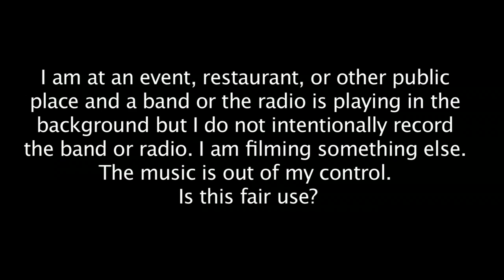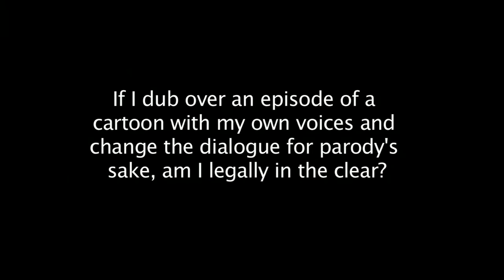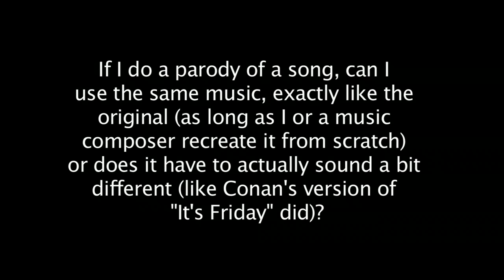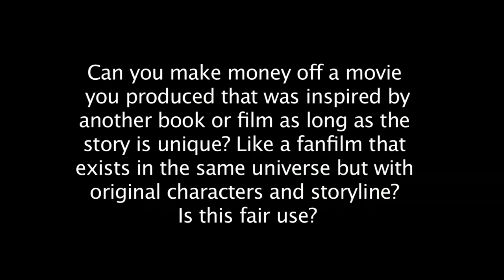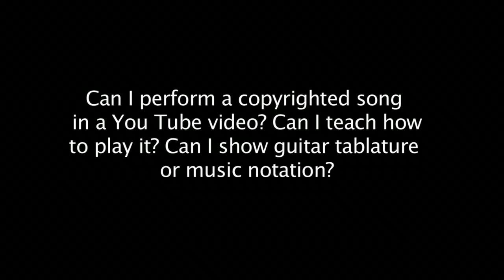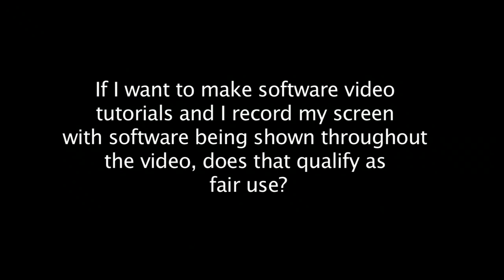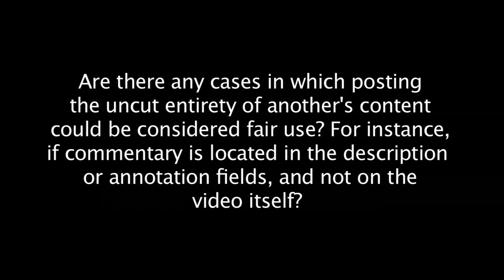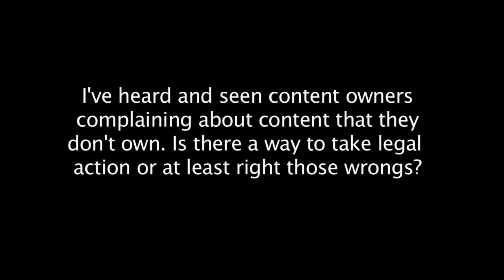CIS Fair Use Legal Experts Answer Fair Use Questions - Stanford Center for Internet and Society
Stanford Center for Internet and Society

On April 21, 2011, YouTube invited the public to ask our CIS Fair Use experts questions regarding fair use.

Anthony Falzone, Executive Director of the Fair Use Project, and Julie Ahrens, Associate Director of the Fair Use Project, answer a selection of questions.

5:45
I am at an event, restaurant, or other public place and a band or the radio is playing in the background but I do not intentionally record the band or radio. I am filming something else. The music is out of my control. Is this fair use?

6:41
A movie was filmed in my city a few years ago. I want to film some of the filming location to show people where each scene was filmed.  I want to place small clips of the movie side-by-side with my video.  Is this fair use?

7:18
If I keep my video clip under a certain number of seconds am I in the clear?

7:53
Does a parody video fall under fair use when the visuals are almost entirely from a non-original source (cartoon, gameplay), but it is completely rewritten and re-voiced in a humorous manner?

10:05
If I dub over an episode of a cartoon with my own voices and change the dialogue for parody's sake, am I legally in the clear?

11:20
Can one claim fair use preemptively when posting content to avoid takedowns? Also, what non-court options are there for resolving a copyright/fair use dispute?

12:21
If I am uploading YouTube videos of captured video and commentary of video games as I play them am I violating copyright?

14:16
If I do a parody of a song, can I use the same music, exactly like the original (as long as I or a music composer recreate it from scratch) or does it have to actually sound a bit different (like Conan's version of "It's Friday" did)?

15:33
If I'm doing a news program where I report on a story am I allowed to use video footage or photos pertaining to that story?

17:23
Can you make money off a movie you produced that was inspired by another book or film as long as the story is unique? Like a fan film that exists in the same universe but with original characters and storyline? Is this fair use?

21:21
Can I perform a copyrighted song in a YouTube video? Can I teach how to play it? Can I show guitar tablature or music notation?

23:29
What kind of categories fall under fair use (review, education)? What if the clip you're using doesn't fit into one of them, can it still be fair use?

24:32
If I want to make software video tutorials and I record my screen with software being shown throughout the video, does that qualify as fair use?

26:04
If I use 2-3 seconds of a video for a mashup but give credit to that video owner, is it fair use?

28:14
Can I review a movie based on one element in that movie, and include clips from that movie in my review without violating copyright? Keep in mind, I am essentially promoting that movie and I am not making any money from the review.

29:23
Are there any cases in which posting the uncut entirety of another's content could be considered fair use? For instance, if commentary is located in the description or annotation fields, and not on the video itself?

30:42
Is there a way to give credit to the original owners of the content in a mash up, similar to how you make a Works Cited page for an academic paper?

31:26
Can a person use actual clips from a movie, i.e. Star Wars, if he green screens himself into them to change them for comedic purposes under YouTube's understanding of Fair Use?

33:24
I've heard and seen content owners complaining about content that they don't own. Is there a way to take legal action or at least right those wrongs?

CIS is funded through the general budget of Stanford Law School and the support of individual and organizational donors, including generous support from Google, Inc.